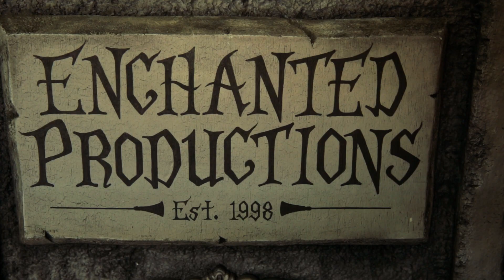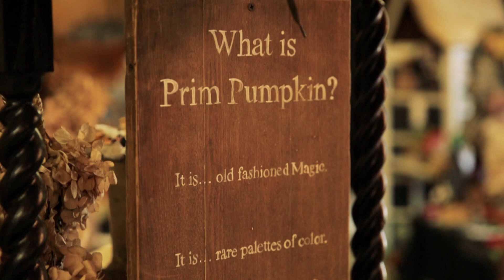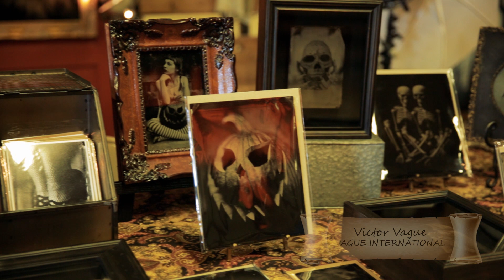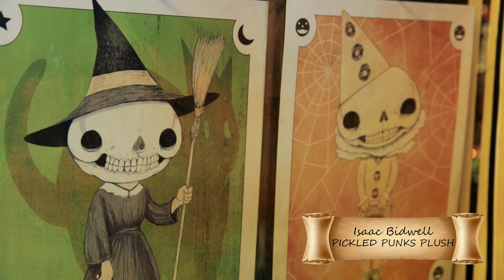Bewitching Peddlers of Halloween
join us for Bewitching Peddlers of Halloween 2019 in historic Marshall, MI. 9/28/19